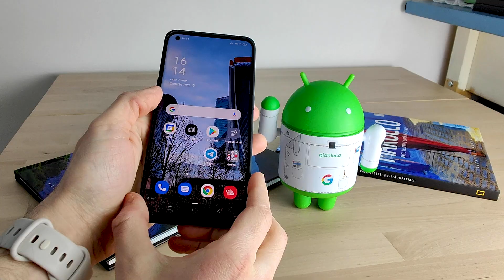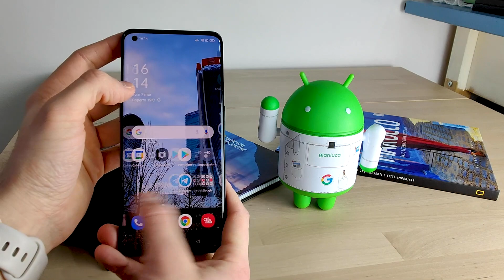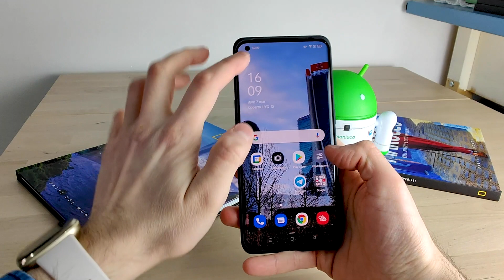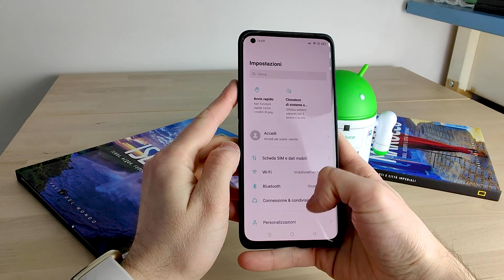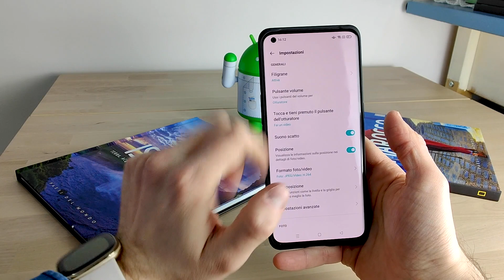Recensione OPPO FIND X3 PRO 5G: in assoluto il MIGLIOR SMARTPHONE del 2021!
Recensione Oppo Find X3 Pro